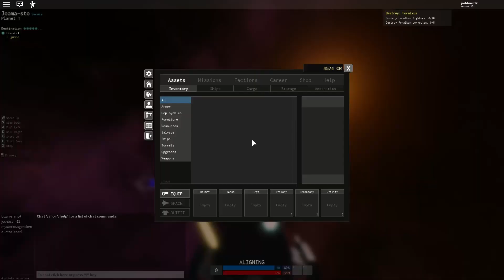Try not to Laugh | Roblox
In this video, I have put together a bunch of funny clips all while playing Roblox.

Hi! I am Jonath0ntravl3s, and I have been making videos on all sorts of video games! On my channel you will find that all my videos are family friendly gaming videos. Some of which include Roblox, Subnautica Below Zero, PC Building Simulator, and more! I love to make videos for you all to enjoy, so remember, comment what you think I should do better to make my videos better! I hope you all enjoy!